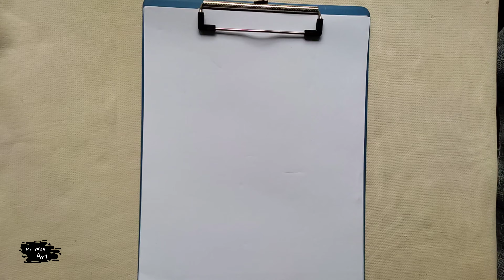One drawing Two Action | How to draw Scooby doo | Time lapse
One drawing Two Action.

Hello friends,
In this video you can learn how to draw Scooby doo in one drawing and two action with one paper.